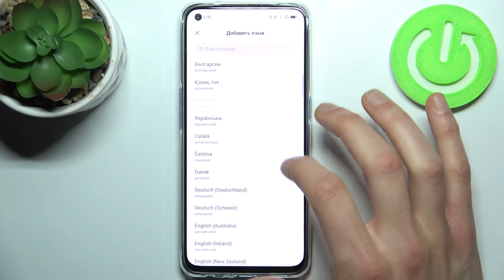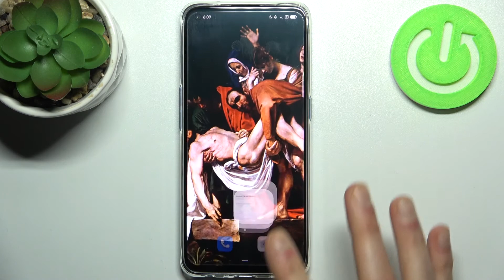OPPO Find X3 Lite | Как изменить язык интерфейса на OPPO Find X3 Lite?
Подробнее о OPPO Find X3 Lite у нас на сайте:
Добро пожаловать на канал Hardreset info, пользователи OPPO Find X3 Lite. В этом ролике мы покажем вам как переключить язык системы OPPO Find X3 Lite. Если вы хотели бы сделать весь текст на телефоне OPPO Find X3 Lite английским, русским или итальянским, показвыаем как на устройстве OPPO Find X3 Lite включить английскую систему.

Как сделать все на телефоне OPPO Find X3 Lite английским? Как поставить русскую систему OPPO Find X3 Lite? Как сделать чтобы все в телефоне OPPO Find X3 Lite было на итальянском языке? Как поменять язык OPPO Find X3 Lite на французском?